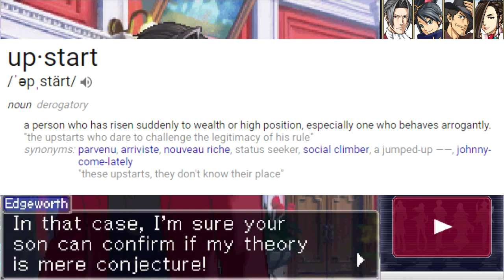AA Investigations 2 [43]: Just Desserts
Gustavia is one tough cookie. Our work's cut out for us! I love the way he looks when he meditates. That pose is just pure badass.